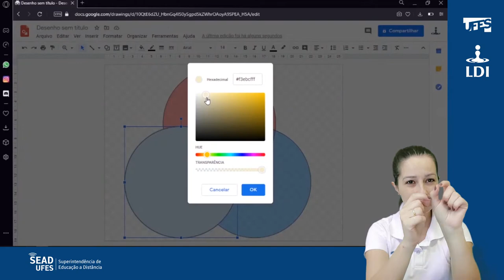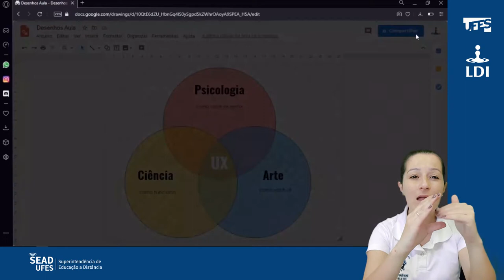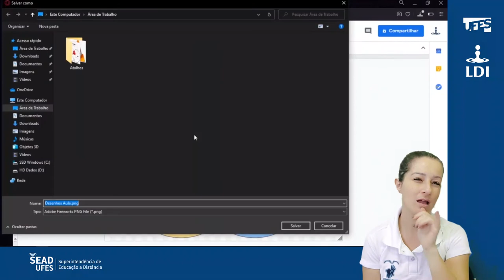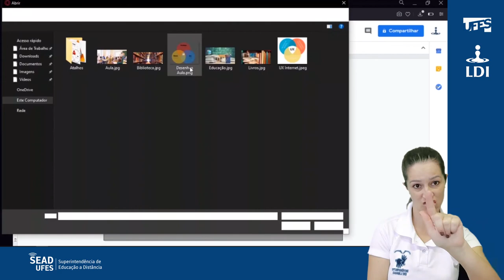Google Drawings: Criar e baixar desenhos (LDI/Sead/Ufes) [LIBRAS]